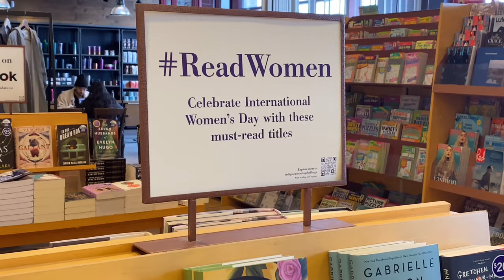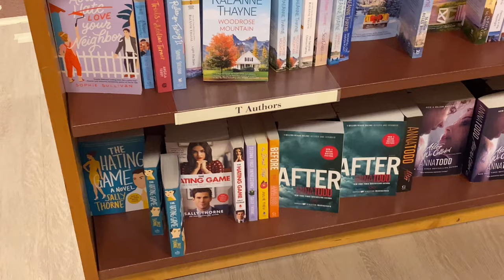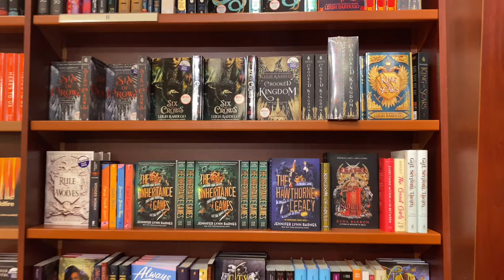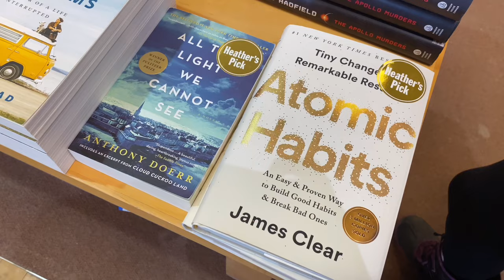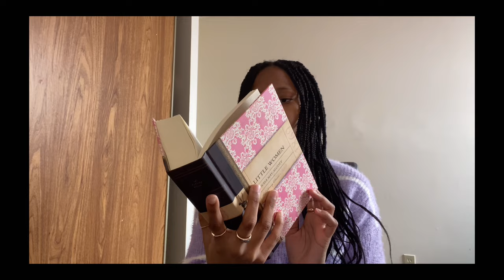BOOKSTORE VLOG🌱come book shopping with me + book haul!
if you have any, please leave some book recommendations in the comments!!!

this video was so much fun to film, lol

BOOKSTORE VLOG, bookstore vlog, come book shopping with me, book haul, chapters, barnes and noble haul, popular books to read in 2022, Haley Pham Vlogs, booktube, booktok, popular tiktok books, JustAli,steph bohrer, book recommendations.
sub count:5